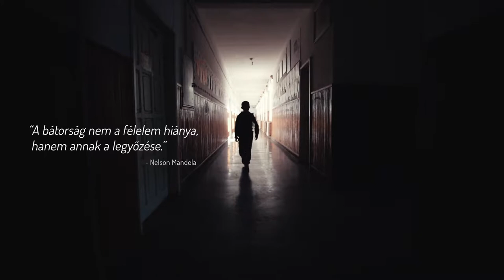Csíki Titánok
Reklámfilm a Csíki Titánoknak